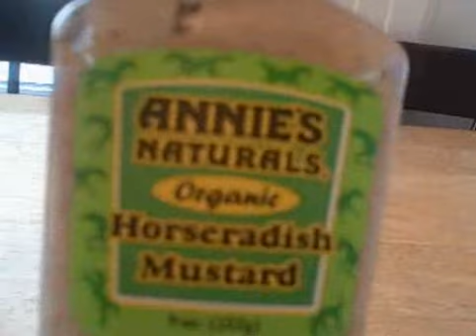Oct 25 2007 - VID00031